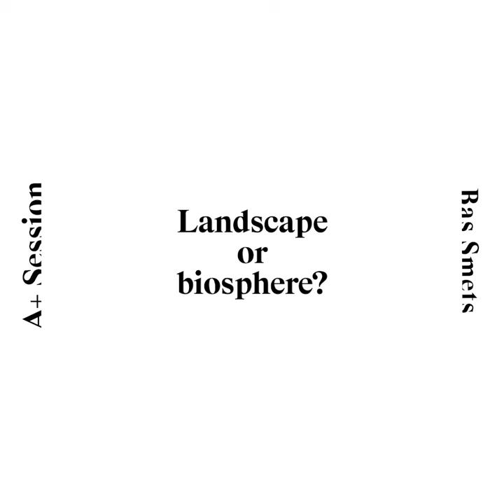A+ Session with Bas Smets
This week, Belgian landscape architect Bas Smets took part in the A+ Sessions. Publication or exhibition? Model or drawing? Order or chaos? Discover his answers here!